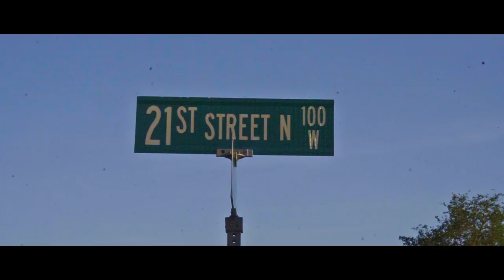Loon Tha Don & GucciFace Montana | Whip It | Shot By KingDVisuals | Wichita Kansas | 2017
Loon Tha Don & GucciFace Montana | Whip It | Wichita Kansas | 2017

Recorded and edited by KingDVisuals